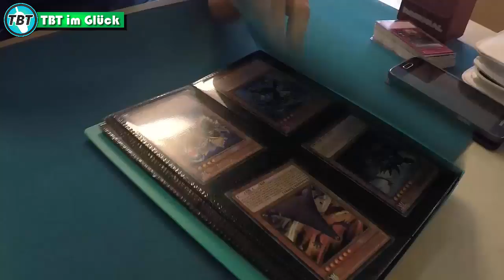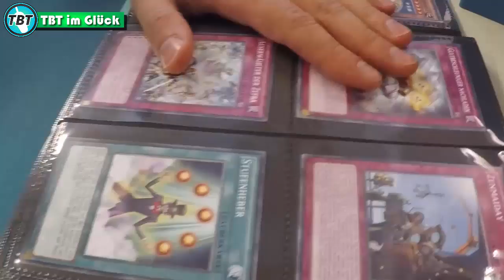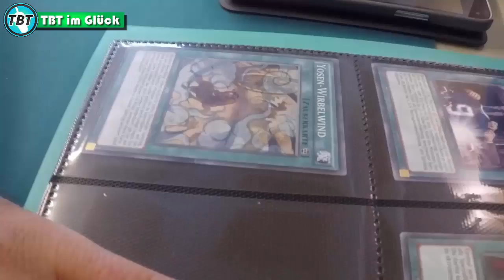TBT im Glück S02E04 - Baris Anfang Yu-Gi-Oh! (German/Deutsch)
euda TBT im Glück ist zurück!
ein Projekt bei dem jeder mit einer Karte beginnt und versucht sich immer mehr zu ertauschen wie im Märchen Hans im Glück
alle Trades kommen in den FLEXXFOLIO™ 4-POCKET von Ultimate Guard
heute schauen wir uns mal Baris genauer an und mit was er starten muss
wir würdet ihr vorgehen? wer ist der Favorit?
bleibt auf dem laufenden über unsere Facebook Seite:
unsere Blog Artikel auf Gate to the Games:
hier könnt ihr uns treffen - Funtainment München:
FUNtainment GmbH
Landwehrstr. 12a - 14
80336 München
ausgestattet von Ultimate Guard:
unsere Händler des Vertrauens:
►Zombiezocker - einer der Top Yu-Gi-Oh! Einzelkarten Händler:
►Karten-Salon - der Ebay Spezialist für Fußballsticker uvm:
-thanks